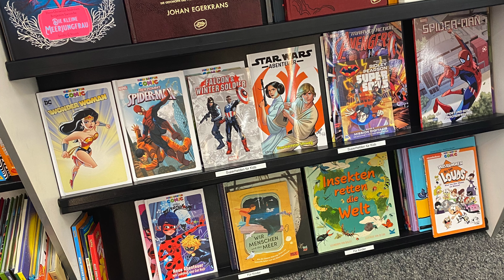Comic Influencers Don’t Matter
In the grand scheme of things, comic book influencers do not matter as much as the individual people that make up the community itself. Let's discuss how we are all ambassadors for the hobby.

🎼 Credits:

Song: Rap Heroics
Album: North Star
Artist: Brandon Isaac & Free Mind